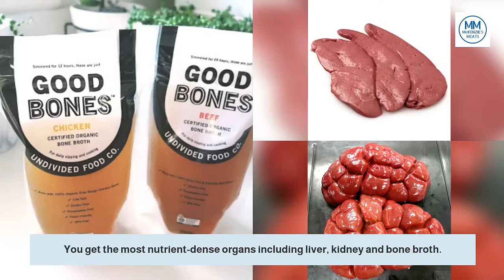How to do the Carnivore Diet like Joe Rogan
You’ve seen Joe Rogan’s results after 30 days on the carnivore diet.

He experienced mental clarity, endless energy, increased libido, improved  gut health, muscle gain and fat loss.

You want the same results for yourself.

But, you don’t know how to piece it all together.

You’re not sure which meat to buy.

You don’t know which organs and bone broths are best.

You don’t have time to head to 10 different shops every week.

That’s why McKenzie’s Meats developed a system that does it all for you.

You get the best quality meat, it’s fresh and delicious.

You get the most nutrient-dense organs including liver, kidney and bone broth.

It’s delivered fresh to your door in a cooler bag with a frozen gel pack.

And, if you ever need any help, you simply pick up the phone and give me a call.

Unlock mental clarity, endless energy and a ripped body.

And start healing yourself today with McKenzie’s Meats.